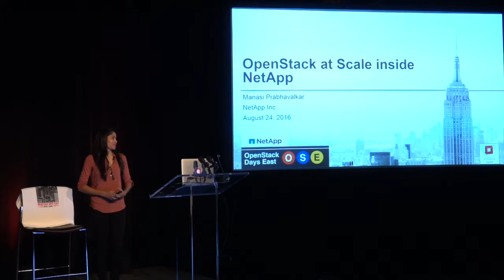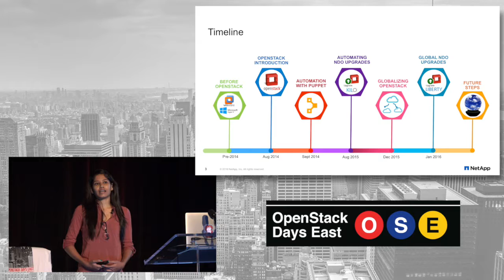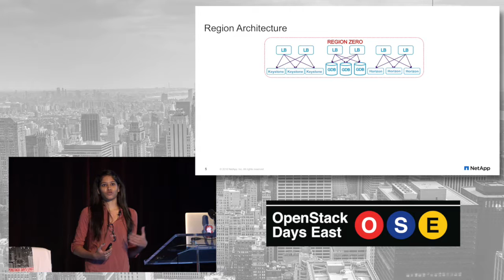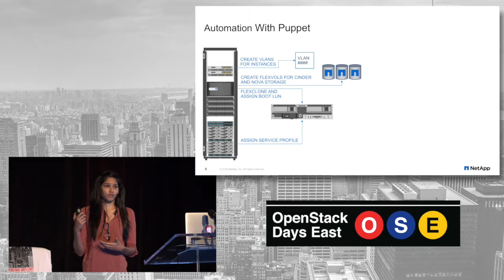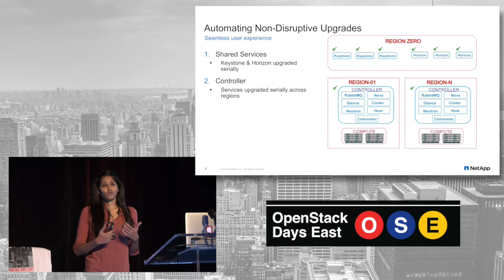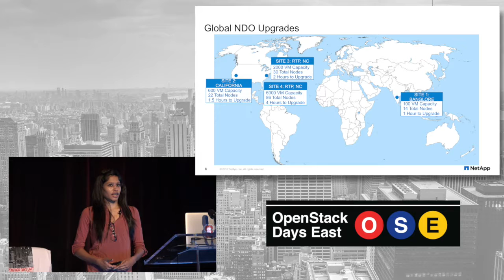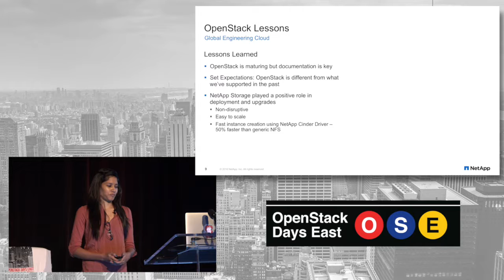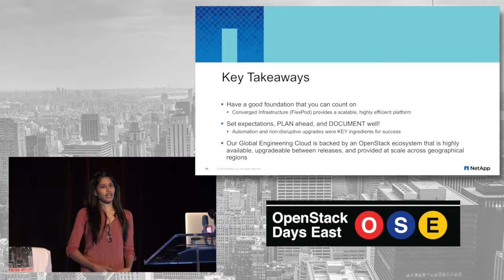OpenStack at Scale Inside NetApp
NetApp's Manasi Prabhavalkar presents at OpenStack Days East 2016.